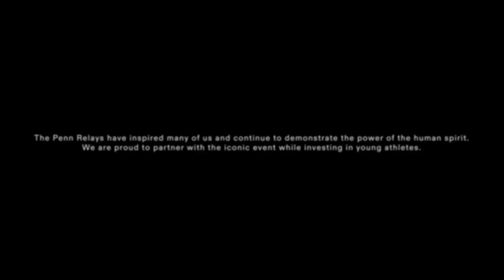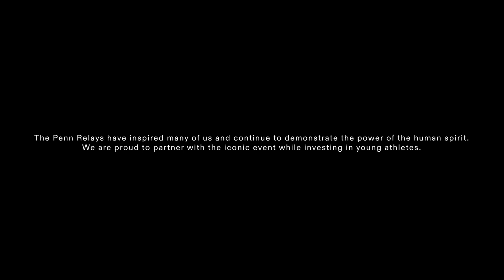On Joins Penn Relays as the Exclusive Footwear and Apparel Sponsor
On brings a unique perspective to the historic event, celebrating the sport of running through innovation and community.